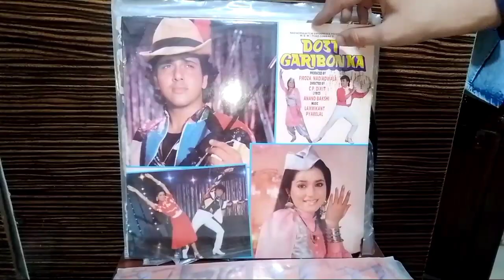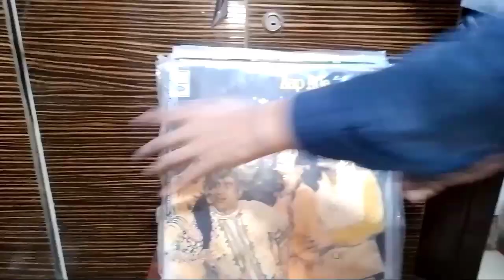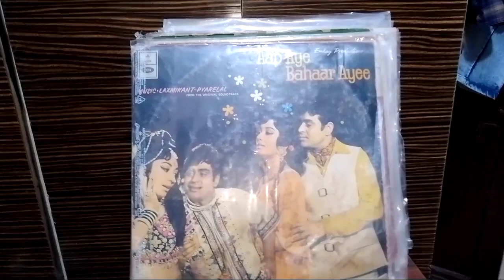Rs - 500/- rupe per LP Record Nice Condition Hindi LP Record Available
For Sale

LP Record Nice Condition Hindi LP Record Available

Rs - 500 Rupe per LP Record

Hindi LP Record Available
LP
EP
LP Record
LP Records
LP Hindi
Hindi LP
Stereo
Dolby
vintage
Nice Condition
Hindi LP Records